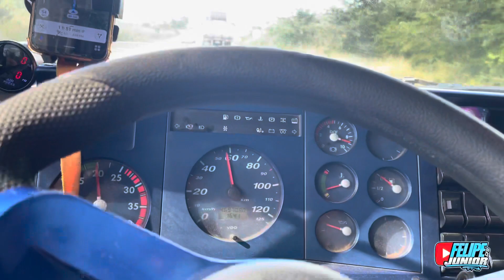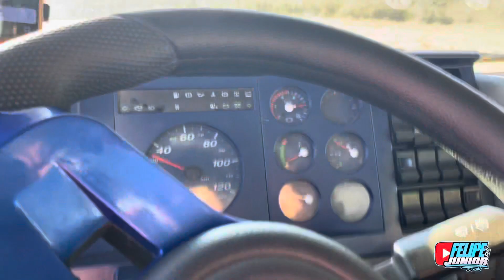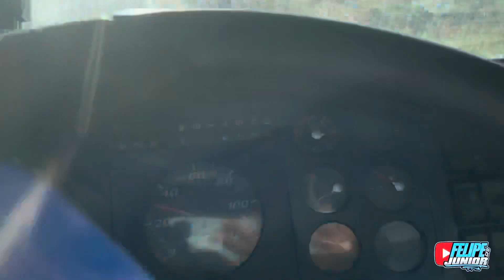MAIS UMA ENTREGA EM MIRANTE-BA!